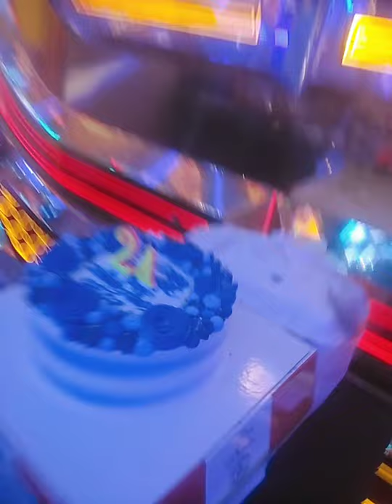Sinh nhật Minh An tại karaoke light ở phan thiết